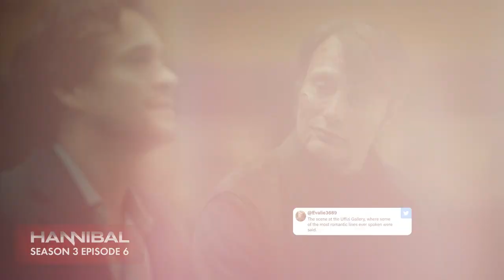HANNIBAL: Top 12 Fan Favourite Moments (Seasons 1-3) - Starring Mads Mikkelsen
We’ve compiled the top twelve best Hannibal scenes and moments throughout its three seasons - chosen by you, the fans! From the shocking, most thrilling moments to the hilarious and obscene; prepare your meal, choose your wine and be ready to experience the journey once more.

Re-join criminal profiler Will Graham on his twisted journey alongside psychologist Hannibal (‘The Cannibal’) Lector on the hunt for the Minnesota Shrike throughout the hit series that trapped the hearts of fans for years; Hannibal.